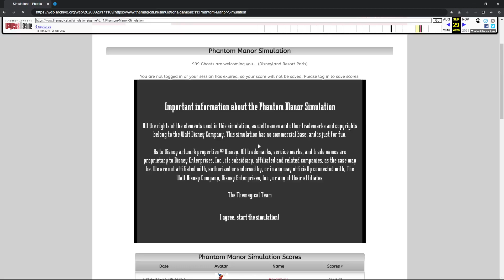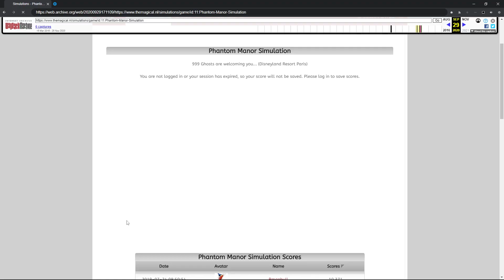Phantom Manor Simulation - themagical.nl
The current version of the sim on the website is currently bugged and can't be played for more than 2 minutes without it rewinding to the previous screen.

In order to play this without the rewinding, I had to download a web browser with Adobe Flash enabled and use the WayBack Machine to travel back in time to 2020 to bypass Ruffle.